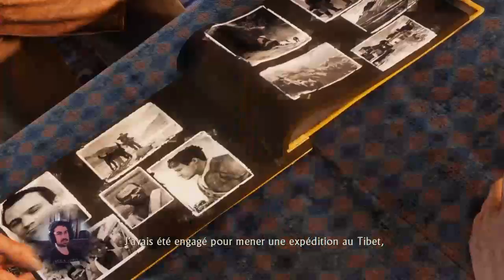Crezip - [FR] Uncharted 2 - Episode 2